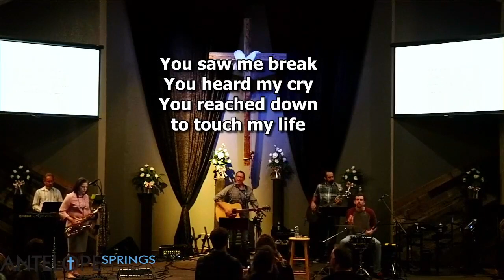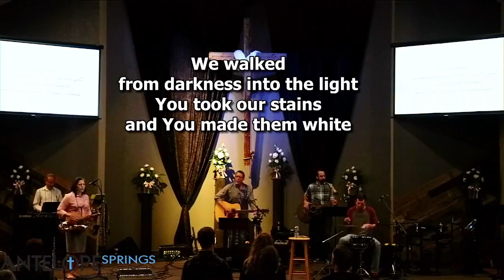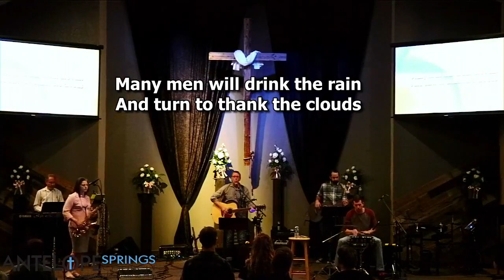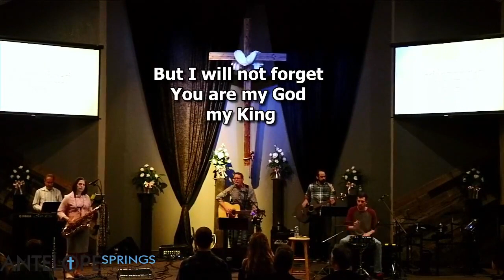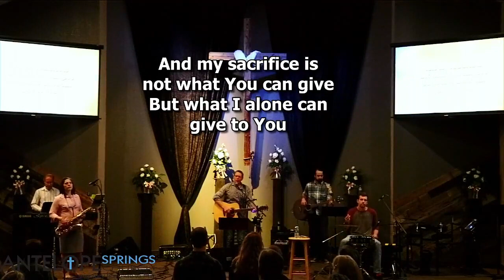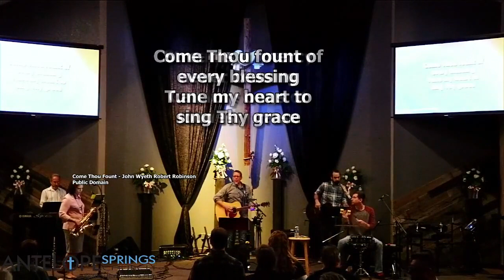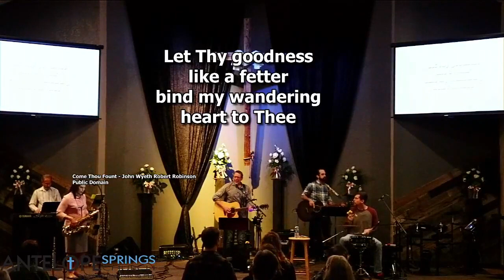First Series, Part 7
Pastor Jordan preaches through Revelation as we worship our God together.